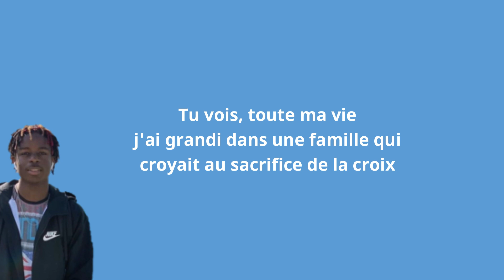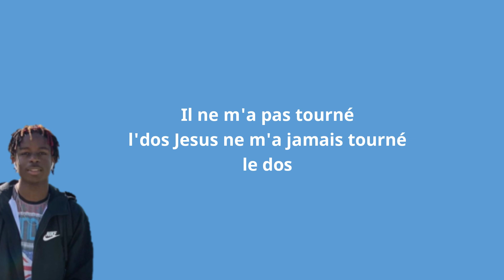David Okit - Tu vois (Paroles)